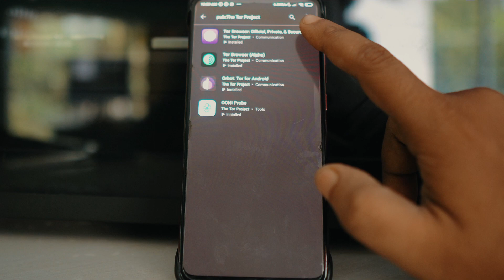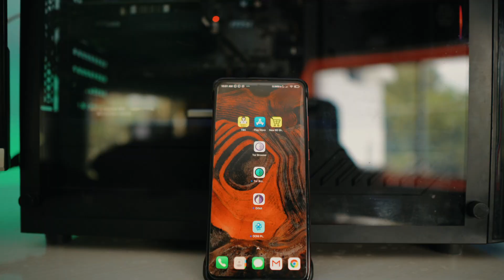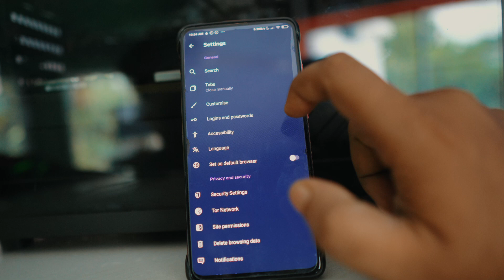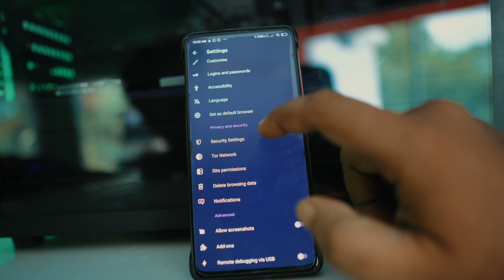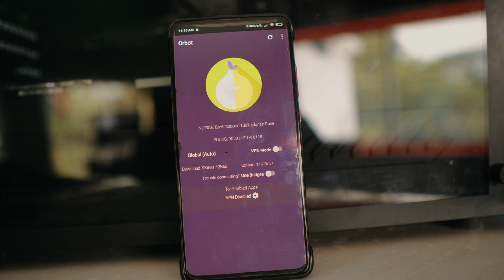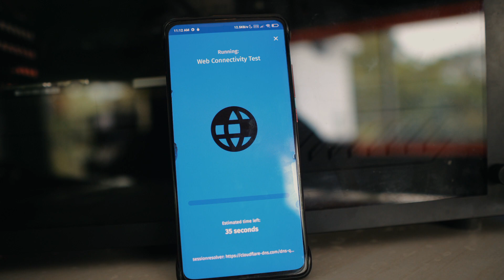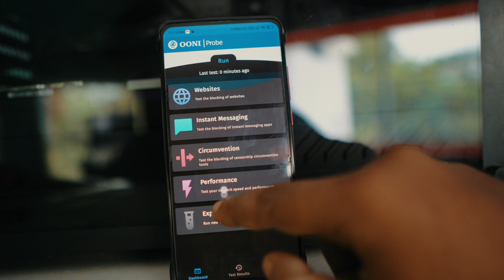TOR Browser on Android? Hackers use it? How to use TOR Browser? (ডার্কওয়েব অভিযান)